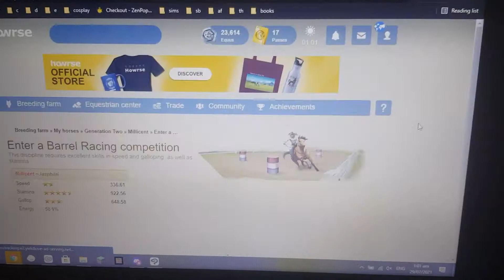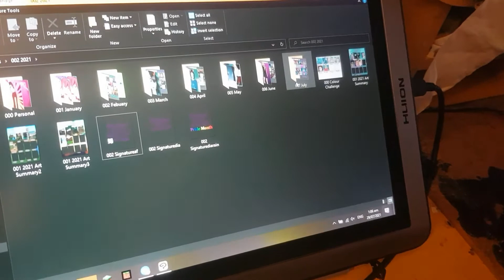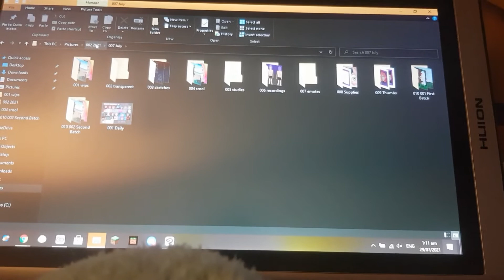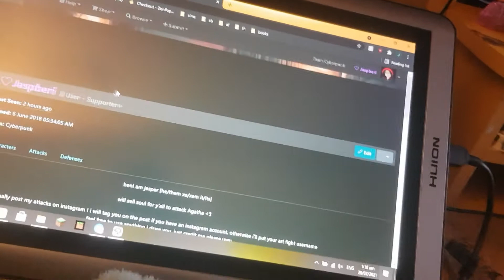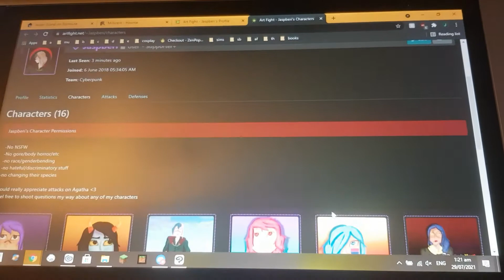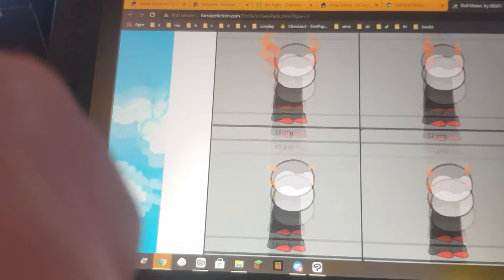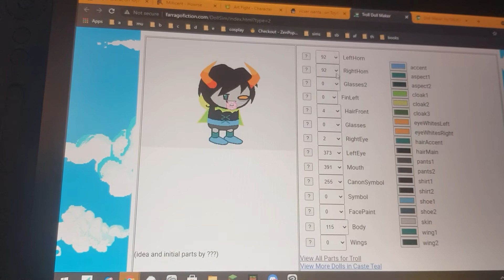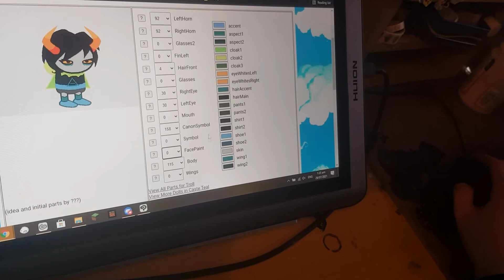Jasper's Art Fight Vlog #12